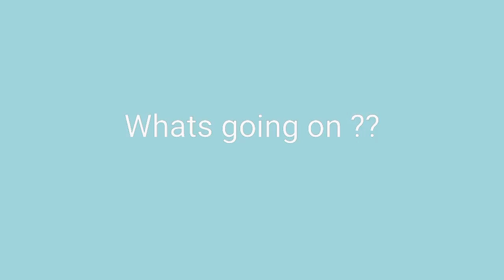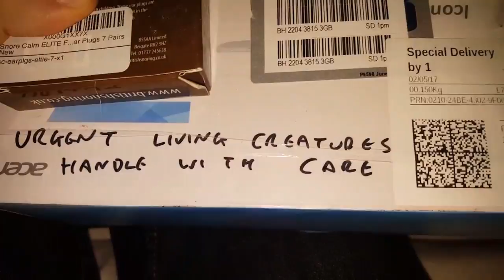Whats new today ?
Big shout out to Dave Scott432, check.out my new opening sequence and check out his channel